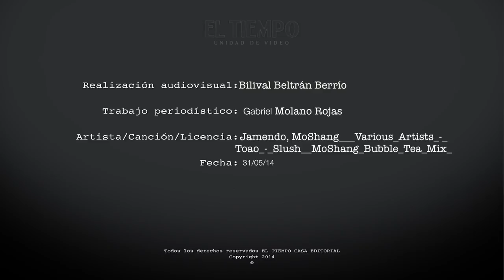Carroya vivió el evento de autos clásicos y deportivos en Medellín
Fueron cuatro días en donde los amantes por el lujo y los autos clásicos disfrutaron de la exhibición de vehículos 'únicos' en Colombia, la segunda versión del Concours D’elegance Colombia 2014, realizado en Medellín, Antioquia.